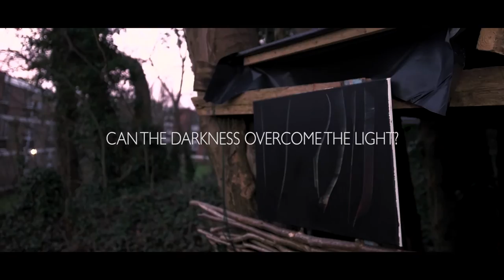THE BLACK SERIES - Art opening in Bristol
Advert for Independent UK artist.